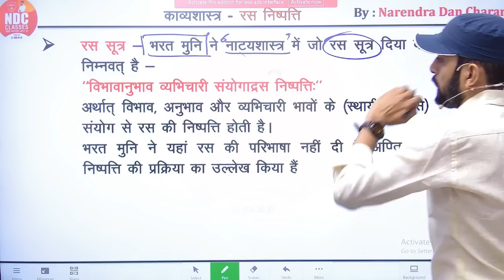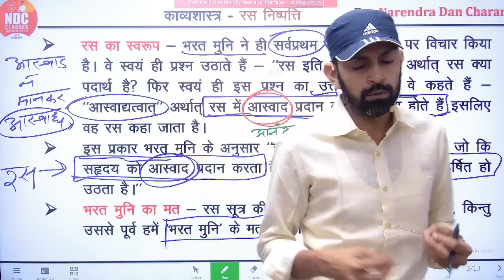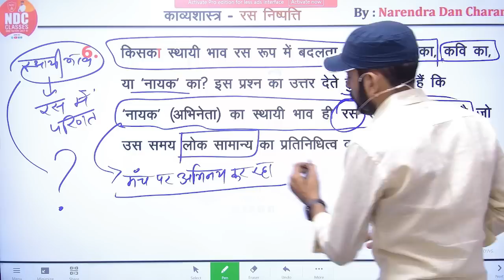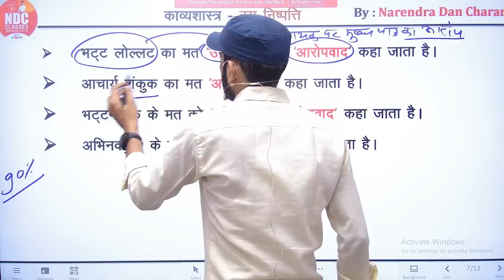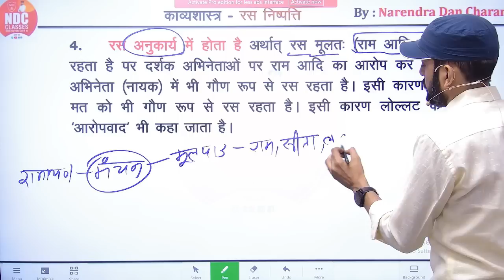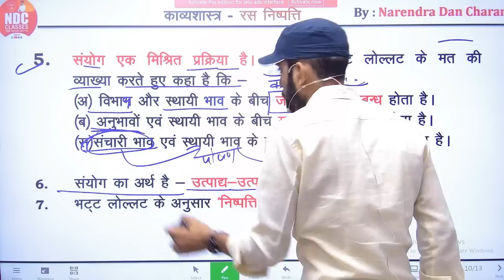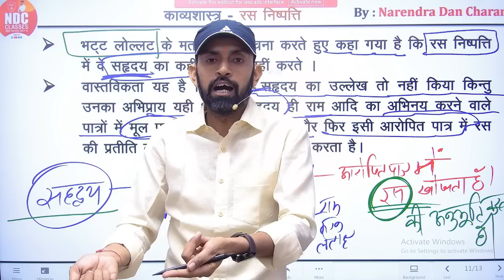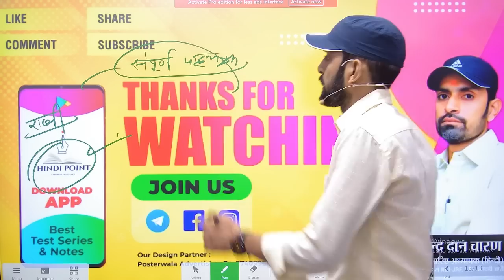Hindi Sahitya Free Classes || रस निष्पत्ति ||Class -82 || School Lecturer & 2nd Grade